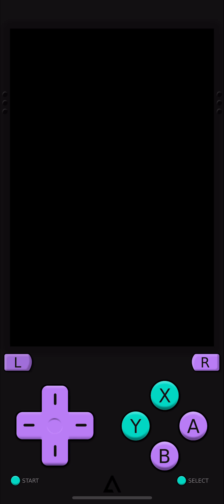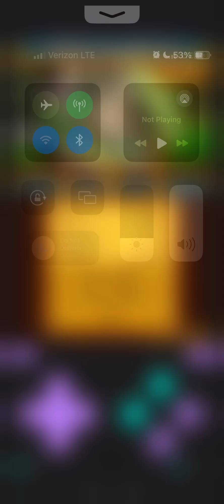Mahjong Journey Quest For Tikal Gameplay Classic Easy 6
This is Mahjong Journey Quest For Tikal gameplay Classic Easy Layout 56-66.